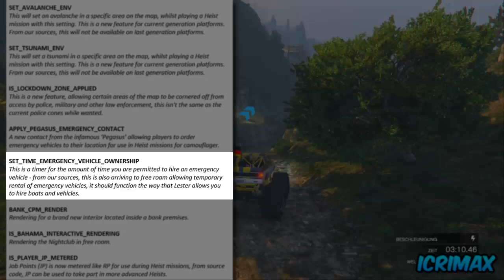GTA 5 Banküberfälle DLC - Lawinen, Tsunamis & Mehr !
Komm vorbei ! :)